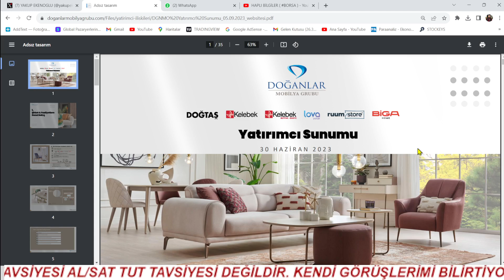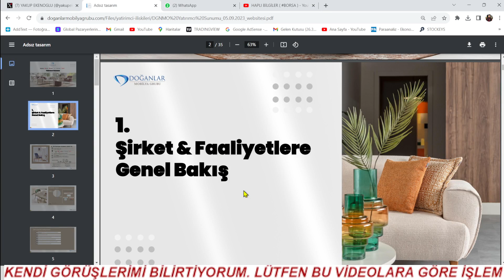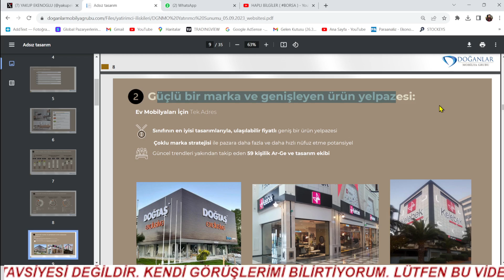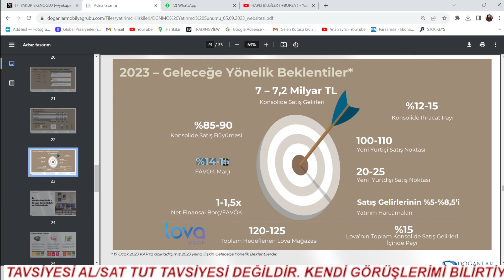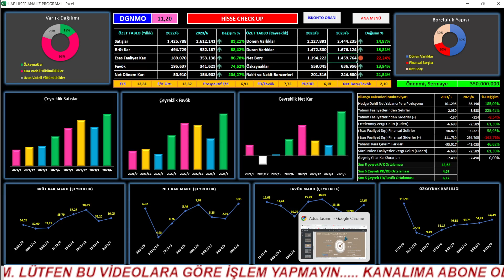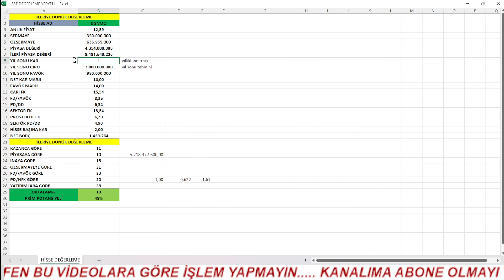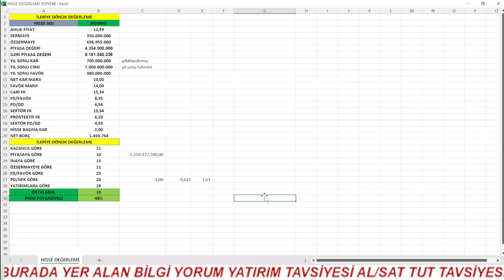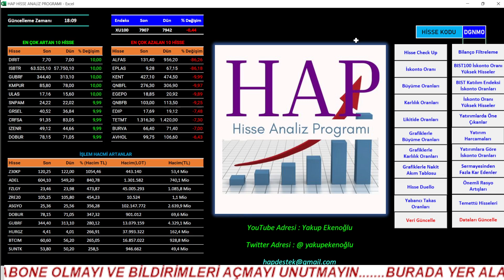GELECEĞE YÖNELİK BEKLENTİLERİNİ AÇIKLADI HİSSE TAVAN OLDU / DETAYLI İNCELEME VE YOL HARİTASI